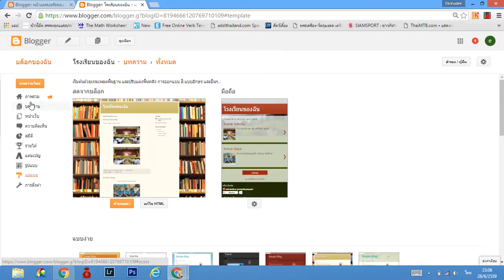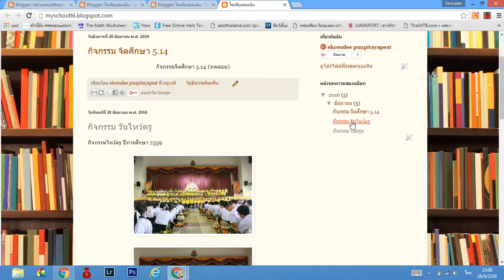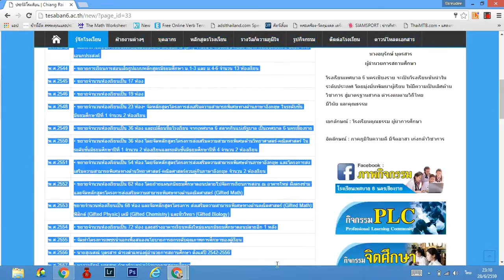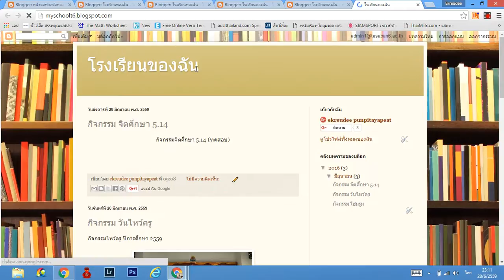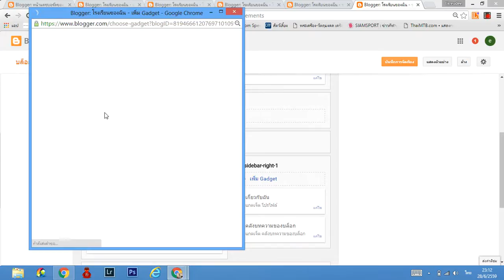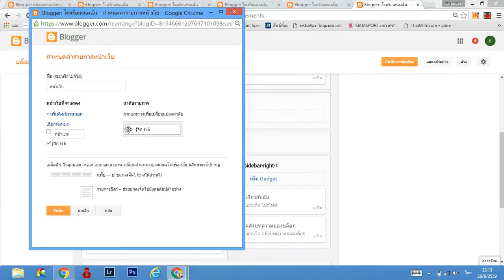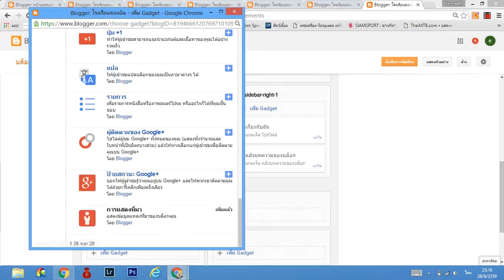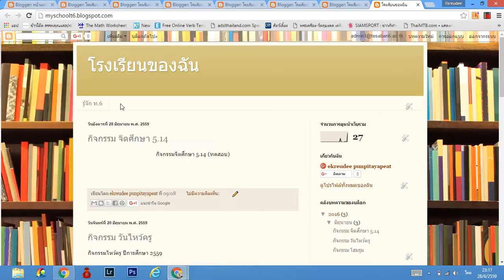การสร้าง บล็อค #2 (หน้าเวบ VS บทความ)